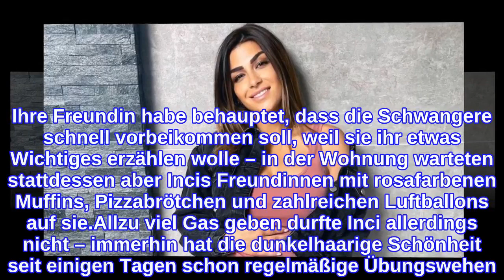Süß! Schwangere Inci Sencer wurde mit Babyparty überrascht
Mit dieser Überraschung hat Inci Elena Sencer (28) wohl ganz und gar nicht gerechnet! Aktuell erwartet die Influencerin ihr drittes Kind. In der 34. Schwangerschaftswoche ist die Beauty mittlerweile auch schon im Endspurt ihrer anderen Umstände angekommen. Bevor die anstehende Geburt allerdings immer näher rückt, fehlte noch ein bestimmtes Event – nämlich die Babyparty: Mit dieser Fete haben Incis Freundinnen die werdende Dreifach-Mama nun ordentlich überrascht!"Ich wurde überrascht", teilte Inci am vergangenen Samstag ihrer Community noch völlig überwältigt in ihrer Instagram-Story mit. Ihre Freundin habe behauptet, dass die Schwangere schnell vorbeikommen soll, weil sie ihr etwas Wichtiges erzählen wolle – in der Wohnung warteten stattdessen aber Incis Freundinnen mit rosafarbenen Muffins, Pizzabrötchen und zahlreichen Luftballons auf sie.Allzu viel Gas geben durfte Inci allerdings nicht – immerhin hat die dunkelhaarige Schönheit seit einigen Tagen schon regelmäßige Übungswehen. Das kenne sie aus ihren vorherigen Schwangerschaften gar nicht. "Davor hatte ich das nie und ich muss sagen, es fühlt sich überhaupt nicht gut an", verriet die 28-Jährige. Doch schon bald hat sie die Zeit überstanden und darf ihren Nachwuchs in den Armen halten.Tipps für Promiflash?
INFORMATION
• Source: promiflash